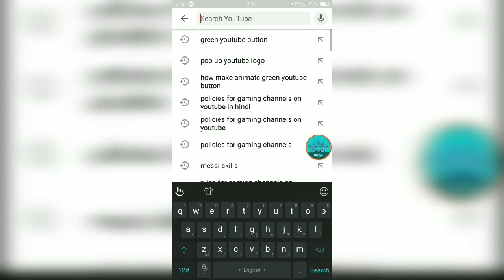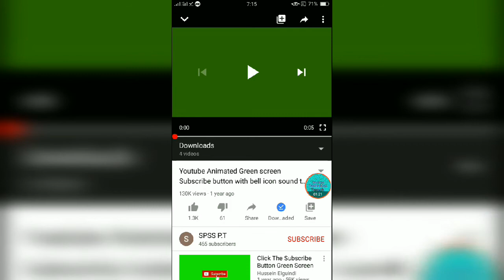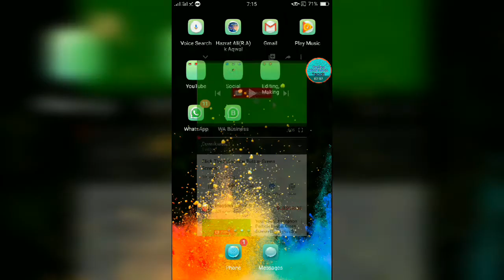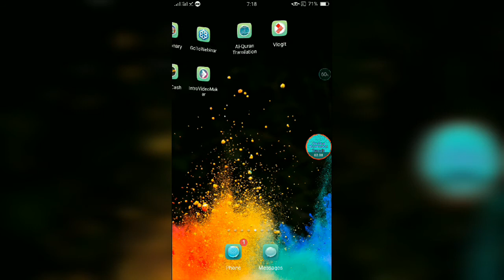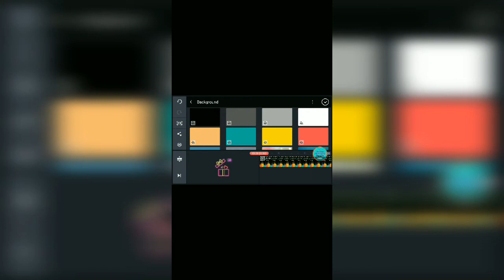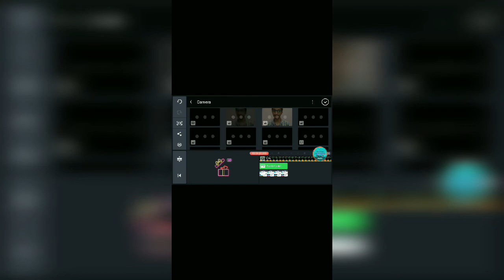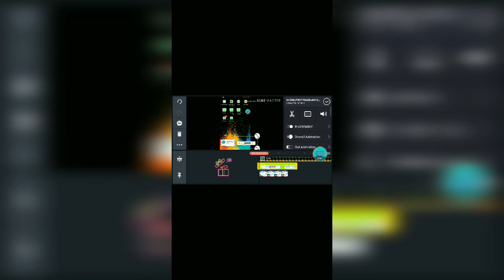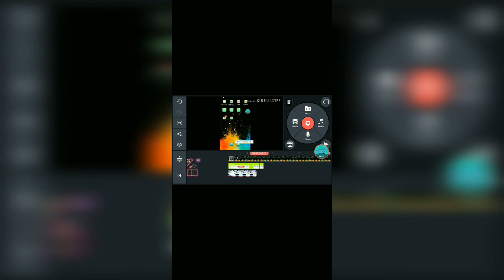YouTube subscribe animated button. How to make popup green YouTube button for channel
green-animated-subscribebutton

 All the above mentioned things about the gaming channel you will find in this video